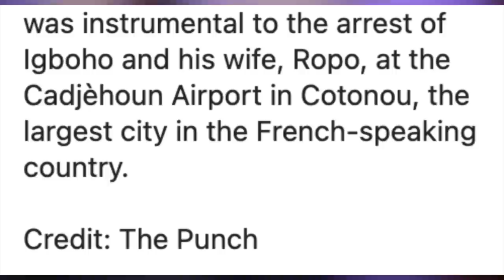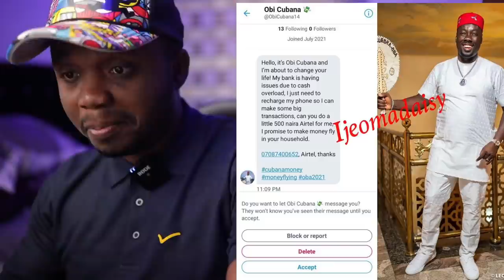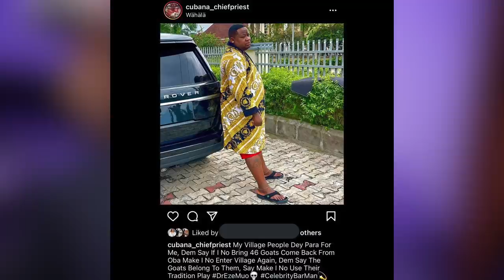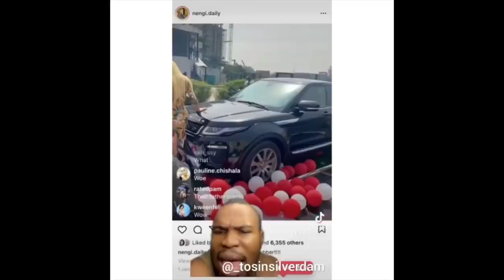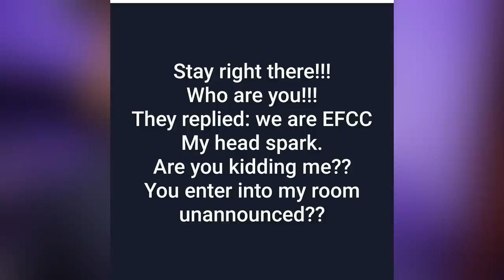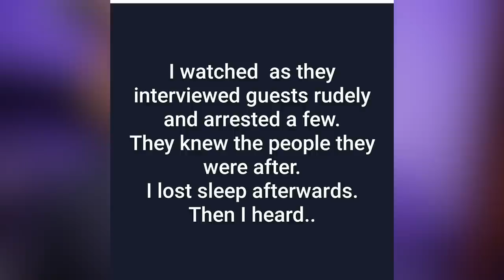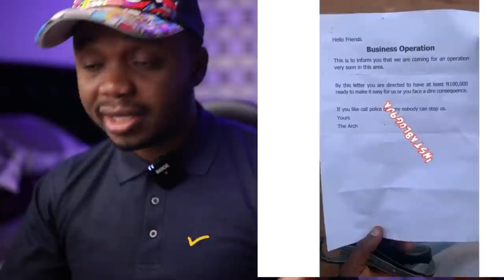Hushpuppi Calls From Cell And Obi Cubana's Wife Speaks X Sunday Igboho With Fake Passport